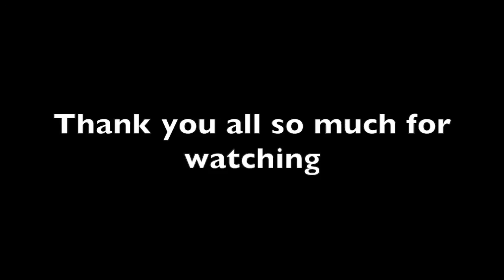Batman Episode 1 - Part 2 - I Did Nothing Wrong!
I am the Night! I'm Batpolar